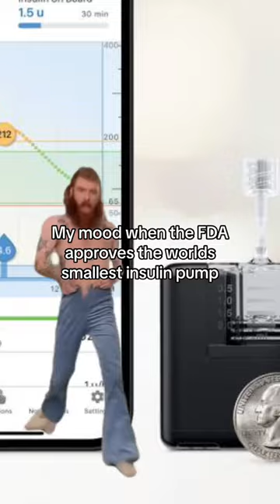FDA Approves the Tandem Mobi System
The FDA recently cleared the @Tandem Diabetes Care Mobi - the worlds smallest, durable automated delivery system.

Some of our favorite features include:
- its small size
- iPhone control
- Control IQ Technology
- wireless charging
- & water resistance